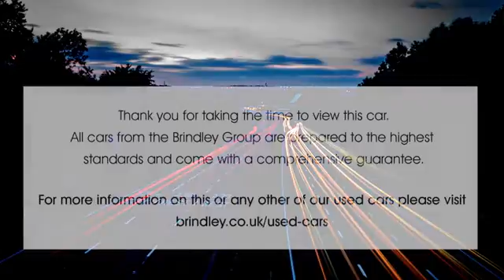BX18TUP for sale with Brindley Honda Wolverhampton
For sale BX18TUP from Brindley Honda Wolverhampton. Don't miss out on your next used car come down and test drive it today!